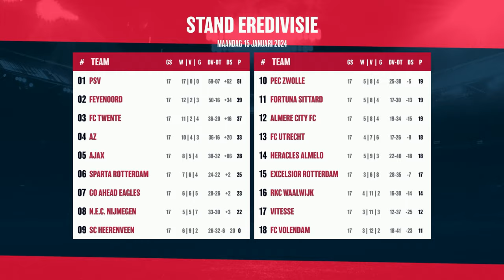1Twente Voetbaltijd met Ellery Cairo | 15 Januari 2024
Vergeet zeker niet een like achter te laten en even te reageren wat je vond van deze uitzending!

Een voetbaltalkshow vol humor, anekdotes en scherpe discussies. Met Mick van Halst als presentator, René Wagelaar als vaste analist & wekelijks een spraakmakende gast. Deze week schuift oud-speler van FC Twente & Heracles Ellery Cairo aan. Met Ellery bespreken we de mooie overwinning van zowel Twente als Almelo, de komst van Jordan Henderson naar Ajax & kijken we terug op zijn tijd als speler in Duitsland.

Volg ons op de socials! 📱

Hoofdstuk:
00:00 Start eerste helft
01:35 De spieren van Ellery
04:50 Carel Eiting
07:28 Vragen voor Ellery
09:11 Ellery in Duitsland
10:44 Liever speler of trainer?
15:55 FC Twente - AZ
22:25 Pröpper verlengt zijn contract
23:26 FC Twente tegen NEC & PSV
26:35 Start tweede helft
27:15 Jordan Henderson
31:55 El Clásico
35:55 Heracles - RKC
41:40 Winactie
43:33 Wagelaar vs. De gasten